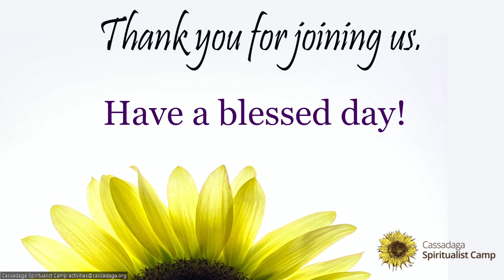Sunday Service Rev Diane Davis Feb 25 2024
Sunday Service Rev. Diane Davis February 25, 2024